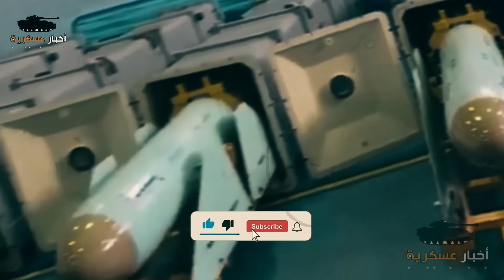عاجل ! صواريخ اليمن تضـ.رب 3 سفن للكيان وانهـ.يار ايلات وترسانة الصواريخ اليمنية تزلزل امريكا !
رابط القنوات الأخرى ..